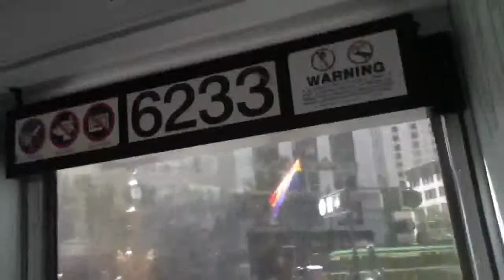SF Muni 6233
Bus ride on line 8X